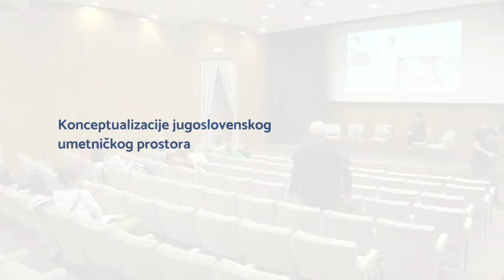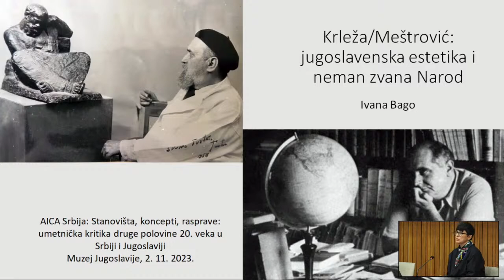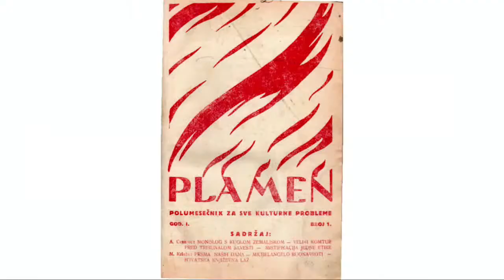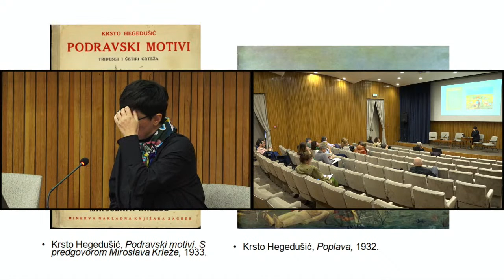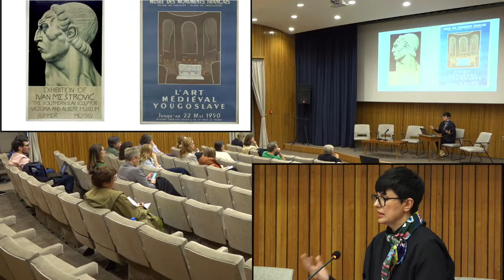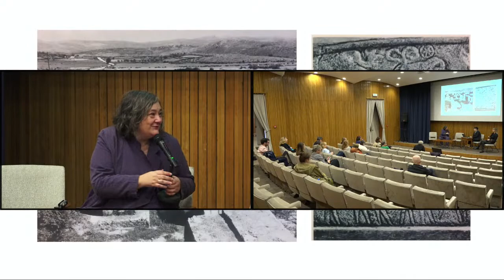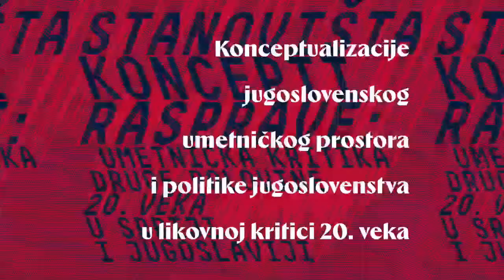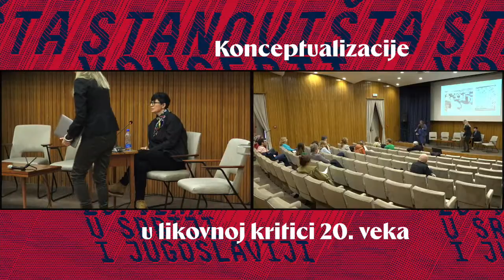Predavanje: Ivana Bago – Krleža/Meštrović: jugoslavenski primitivizam drugim sredstvima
AICA Serbia, konferencija 2023 / Predavanje:
Ivana Bago – Krleža/Meštrović: jugoslavenski primitivizam drugim sredstvima

AICA Serbia, konferencija 2023
Umetnička kritika druge polovine 20. veka u Srbiji i Jugoslaviji:
Stanovišta, koncepti, rasprave

1. i 2. novembar 2023, Muzej Jugoslavije

Tema četvrtog ciklusa programa: Konceptualizacije jugoslovenskog umetničkog prostora i politike jugoslovenstva u likovnoj kritici XX veka

Kustoskinja programa: Jelena Vesić
Kustoskinja-saradnica (Muzej Jugoslavije): Simona Ognjanović
Realizacija programa: Slađana Petrović Varagić, Miroslav Karić
Tehnička realizacija: Dejan Parlić, Dušan Jevtić (MJ), Vlidi, logo: Andrej Dolinka, špice: Sreten Vuković

Konferenciju podržava Ministarstvo kulture Republike Srbije, Muzej Jugoslavije, Stanica – Centar za savremeni ples i Seecult.